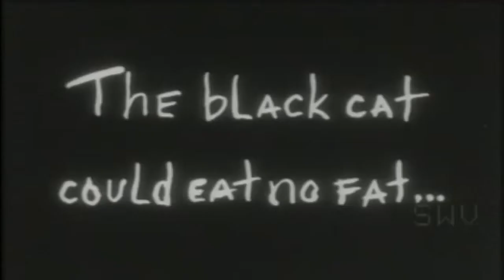The Fat Black Pussycat in HD